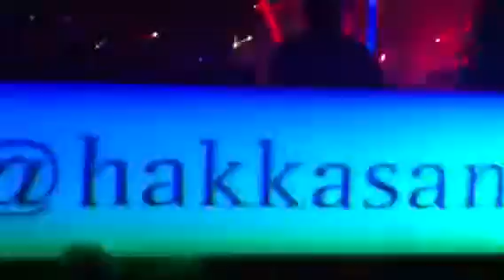HAKKASAN NIGHT CLUB // MGM // LAS VEGAS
Vgfhhj